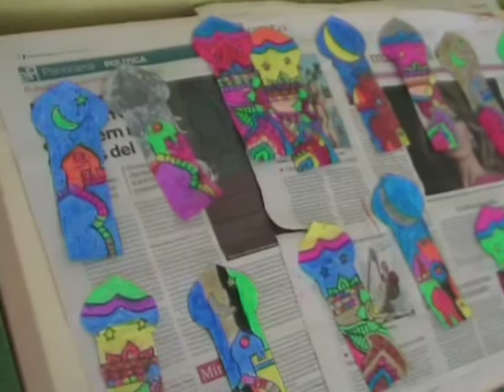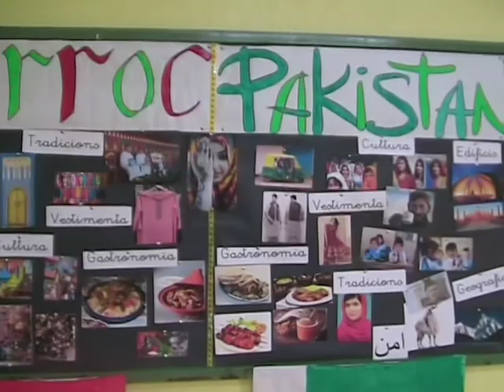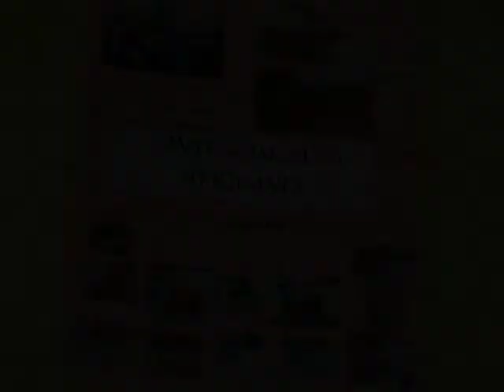Setmana Cultural 2017: Cicle Inicial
Resum de les activitats de la Setmana Cultural 2017 del Cicle Inicial de l'Escola Feliu i Vegués de Badalona.